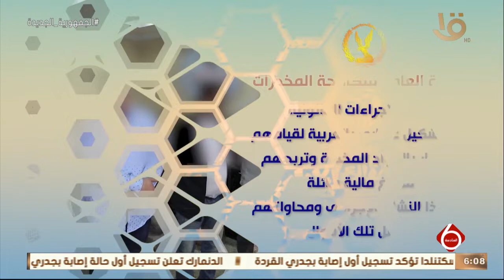نشرة السادسة | الداخلية تواصل جهودها للتصدي لجرائم غسل الأموال